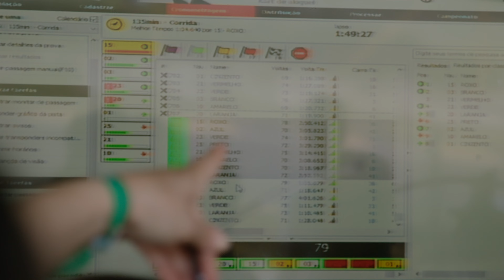DIA RADICAL FÁTIMA 2024 | Grupo Bresimar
No passado dia 6 de julho, acelerámos rumo ao Kartódromo de Fátima, para um dia cheio de adrenalina e velocidade! 🏎️🚀

► Sobre a Bresimar:
A Bresimar Automação é uma empresa especializada e reconhecida no comércio de equipamentos e soluções para a automação industrial.